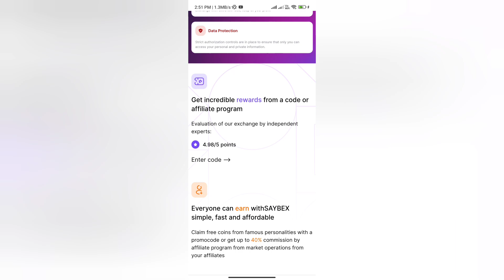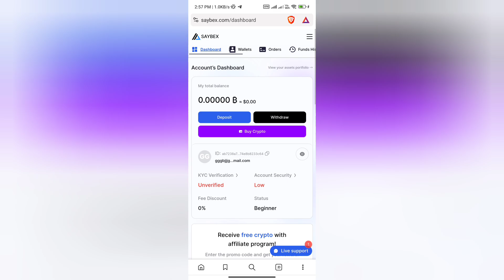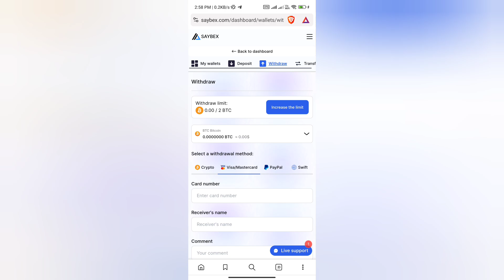Saybex Real or Fake | Saybex.com Withdrawal | Saybex Payment Proof | Scam or Legit | Promo Code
Saybex Real or Fake

Please watch till end to know about Saybex

Welcome Guys to our YouTube Channel Here is a video on Saybex Real or Fake

Welcome Guys to our YouTube Channel Here is a video on Saybex Trading